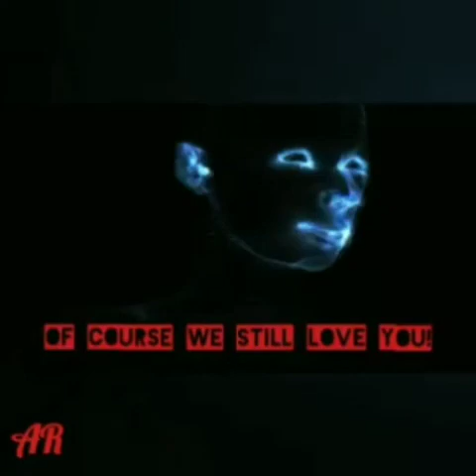SCP-1467 The Man That Wasn't